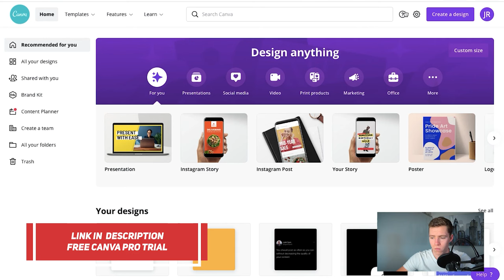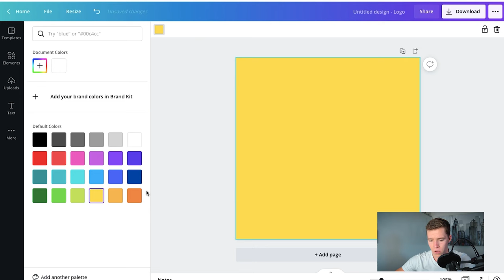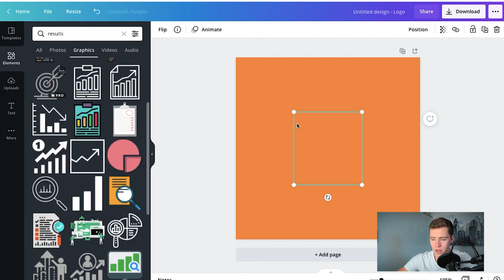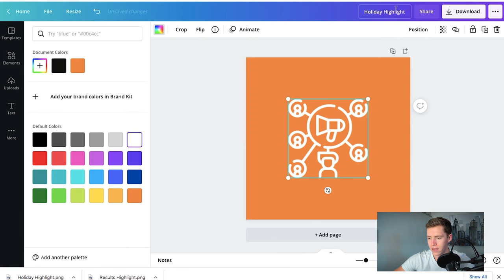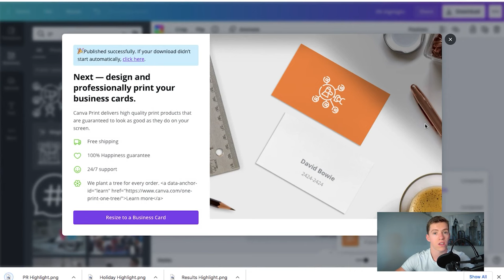How To Create Instagram Story Highlights In Seconds With Canva [Simple Tutorial]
How To Create Instagram Story Highlights In Seconds With Canva. Full Tutorial